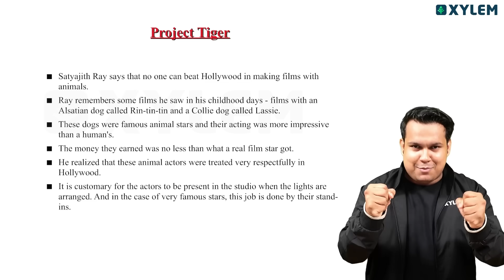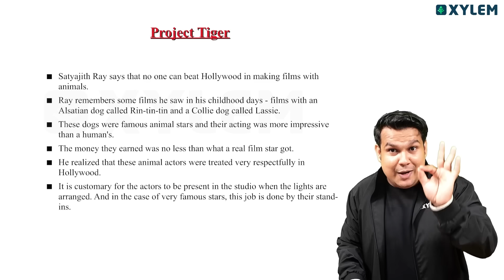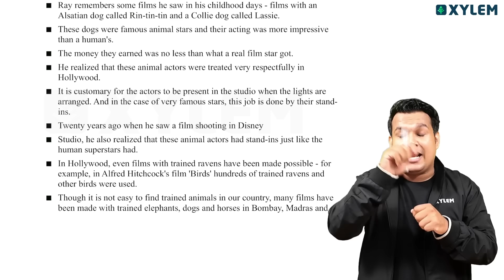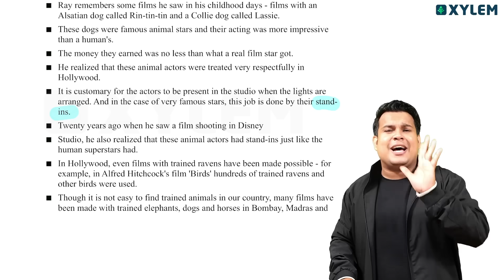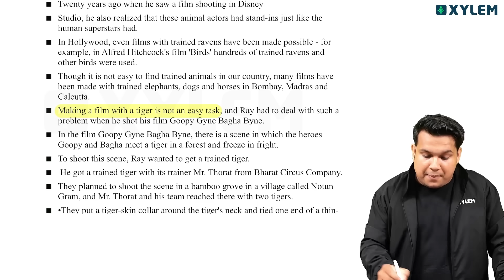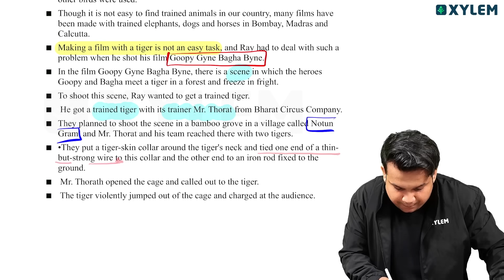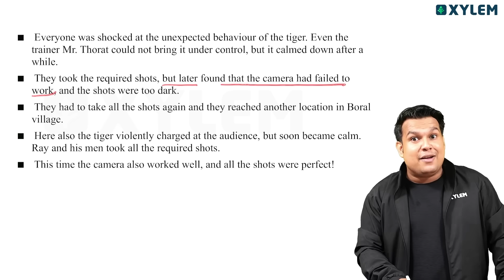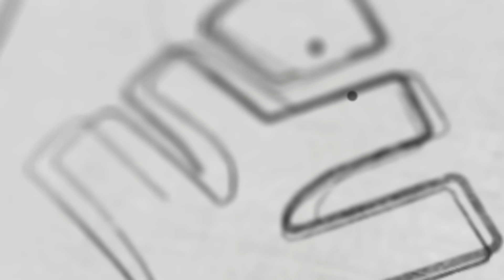SSLC English - Project Tiger വെറും 10 മിനുട്ടിൽ പഠിക്കാം!💯 | Xylem SSLC